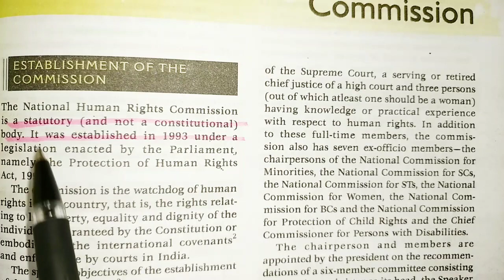Polity: Topic 1: Difference between Constitutional & Non- constitutional , Statutory , Extra bodies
We cover
Difference between Constitutional & Non- constitutional Bodies
Statutory & Executive Bodies
Extra Constitutional Bodies